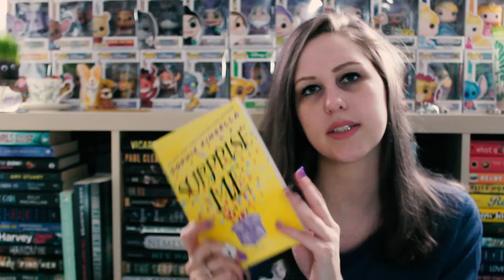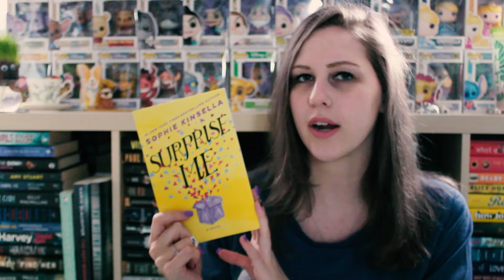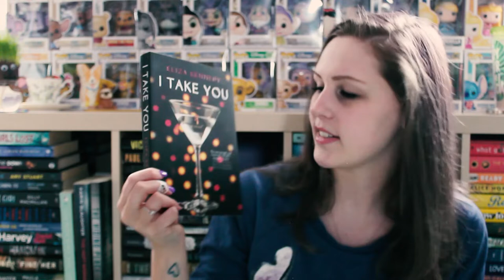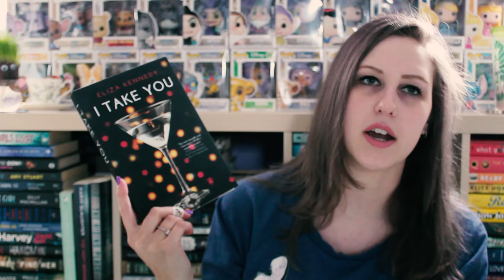sexy sexy time romance book haul | FETUS JAY FRIDAY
This was filmed 100 years ago (2019) lol... I've read Surprise Me (3.5/5 Stars)